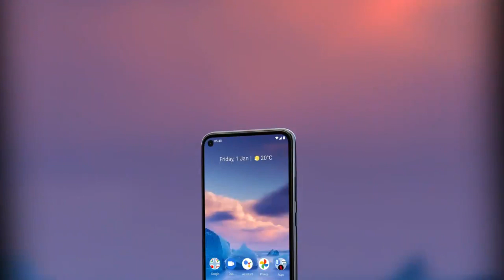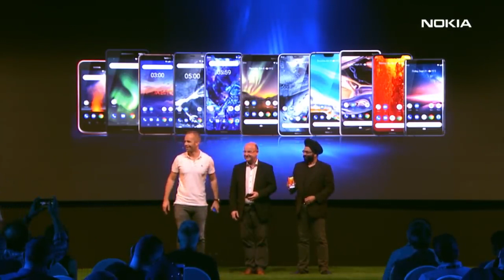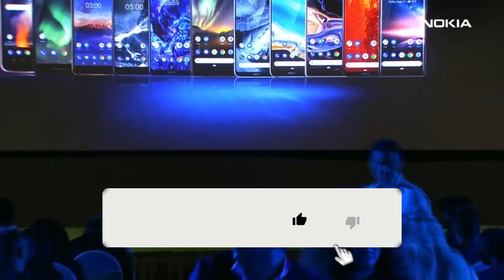NOKIA G10 Y G20 FILTRACIONES, MEJOR QUE G SERIES DE MOTOROLA?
Las especulaciones hablan de un dispositivo dirigido a juegos sin embargo  los detalles sobre el papel nos san otro panorama ,